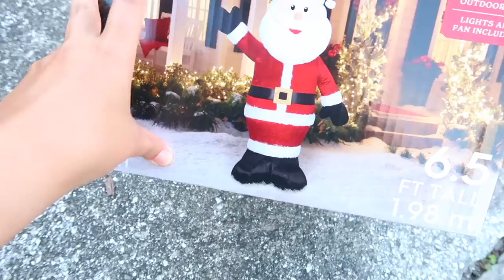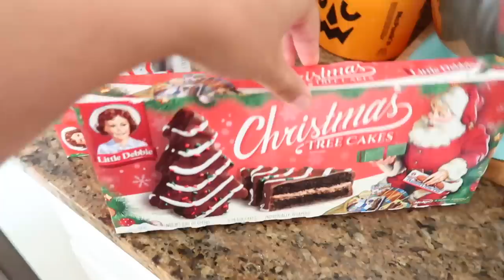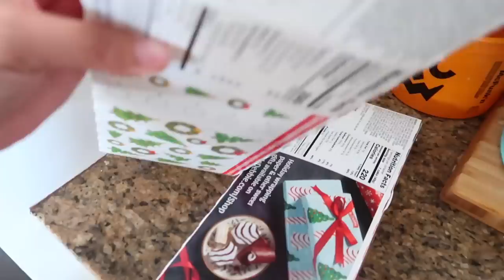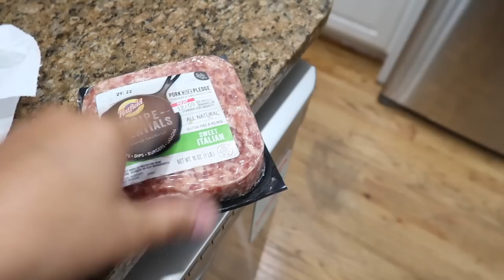CHRISTMAS GIFT SHOP WITH ME | WINTER HAIR BLOWOUT ROUTINE | 12 DAYS OF VLOGMAS 2022 | Page Danielle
CHRISTMAS GIFT SHOP WITH ME | WINTER HAIR BLOWOUT ROUTINE | 12 DAYS OF VLOGMAS 2022
xox... PD🌸

TIME STAMPS:
0:00 Intro
0:29 Welcome to Vlogmas
1:58 Hobby Lobby Christmas Madness
3:15 Marshalls Christmas Gift Shopping
3:40 Explaining all the things lol
8:30 Walmart Drama
10:39 I did what I said I would NEVER DO!!
12:13 Car-aroke
14:00 Saint Nick has arrived
15:24 Christmas Snacks
16:50 Blowout Routine
28:35 Baked Spaghetti
34:17 Walking baby
34:51 Bedtime

🌸  FILMING EQUIPMENT
EDITING SOFTWARE Final Cut Pro

🌸  FAQ
What is your ethnicity? Native American